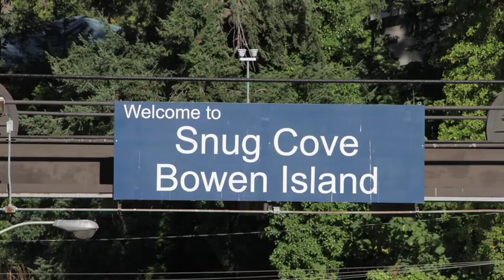Camp Bow-Isle Video 2010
Check out the new Camp Bow-Isle Video!